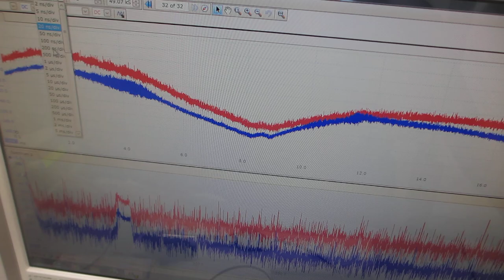メガヘルツの超音波発振制御プローブ－－超音波の伝搬特性確認実験－－（超音波システム研究所）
９００ＭＨｚ以上の超音波伝搬状態を制御可能にする